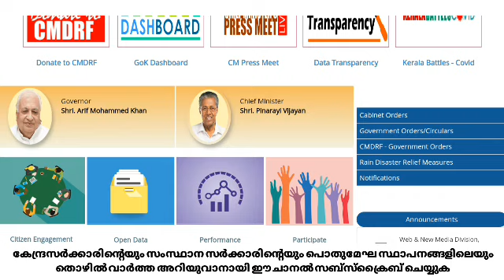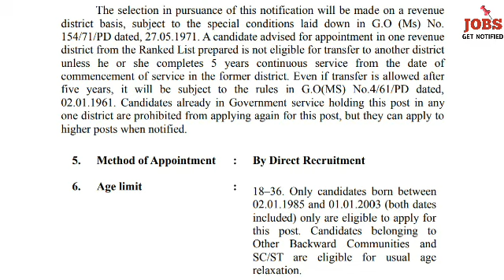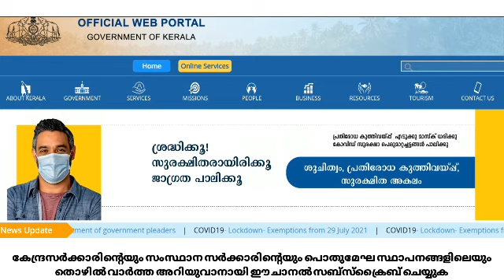യോഗ്യത ഏഴാം ക്ലാസ് | കേരള സർക്കാർ ജോലി നേടാം | Kerala Government Jobs 2021 | Jobs Get Notified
*Batch Courses:*

കേരള പി എസ് സി  10th ക്ലാസ്സ്‌ മുതൽ മുകളിലോട്ടു യോഗ്യത അടിസ്ഥാനമാക്കി ഇനി വരാനിരിക്കുന്ന വിവിധ  പരീക്ഷകൾക്ക് ഇപ്പോളെ നമുക്ക് തയ്യാറെടുക്കാം. കേരള പി എസ് പരീക്ഷകൾ ലക്ഷ്യം വെച്ച് പഠിക്കുവാൻ ഉദ്ദേശിക്കുന്ന തുടക്കകാർക് ഒരു സുവർണ്ണാവസരം.

Mission LDC-2021:LDC  മെയിൻസ് പരീക്ഷക്ക് ഇനി അധികനാളില്ല.. നമുക്കിനി നന്നായി പ്രയത്നിക്കാം...ഈ  35 ദിവസ ബാച്ച് കോഴ്‌സിൽ Unacademy ലെ തന്നെ മിക്കച്ച അദ്ധ്യാപകരാണ് ക്ലാസ്സുകൾ നയിക്കുന്നത് (October 14th)

ആരംഭം: 150 Day Foundation Batch for Kerala PSC Exams (10th Level and Above) - Beginners Batch(October 13th)

ജേതാവ് :  A 50 Days Batch Course for LGC Mains (10th Level)(October 7th)

12th ലെവൽ പ്രിലിംസ് പരീക്ഷ കഴിഞ്ഞു. ഇനി CEO മെയിൻസ് പരീക്ഷക്കായി തയ്യാറെടുക്കാം അതിനായി ഒരു അടിപൊളി അവസരം (Sep 9th)

10th ലെവൽ Mains(LDC/LGS), Degree level Prelims, Secratariat level, HSA, K-TET പരീക്ഷകളുടെ സിലബസ് പൂർണമായി കവർ ചെയ്യുന്ന കോഴ്സുകൾ Unacademy Plus subscription-ലൂടെ ലഭിക്കുന്നതാണ്!

All Kerala Ultimate Mock Test Series For LDC Mains :

10th Mains പരീക്ഷകൾക്ക് തയ്യാറെടുക്കുന്നവർക്ക് ഇതാ ഒരു അടിപൊളി ടെസ്റ്റ് സീരീസ്.